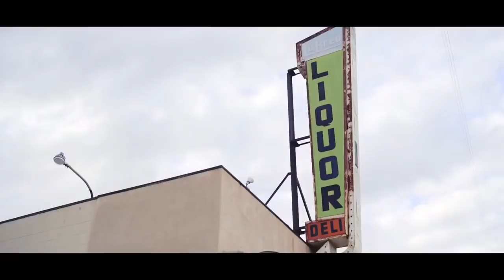Sidhu Anthem- (Video Song)| Sidhu Moose Wala Ft- Sunny Malton, Byg Byrd